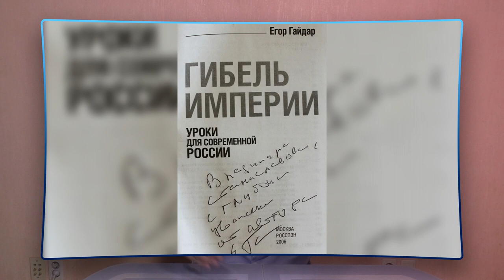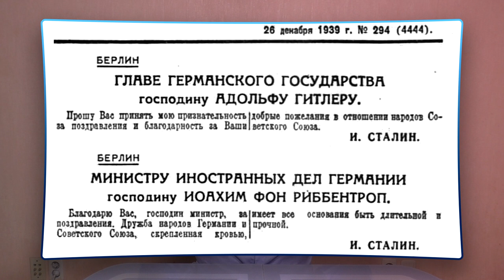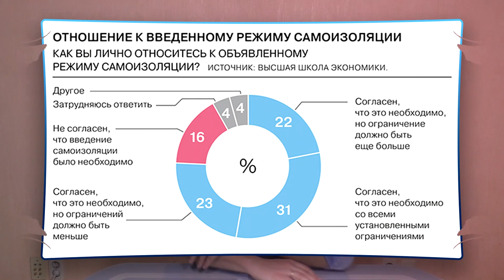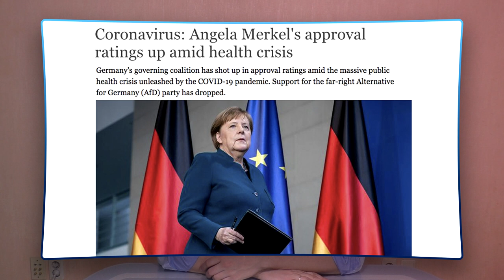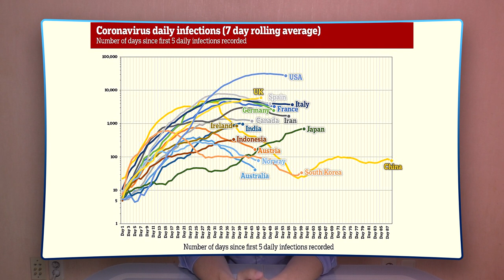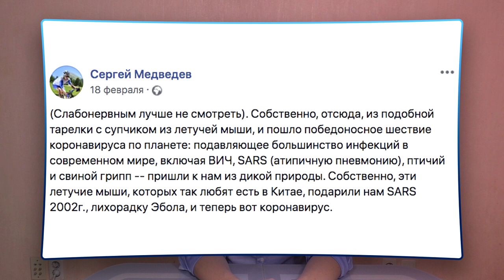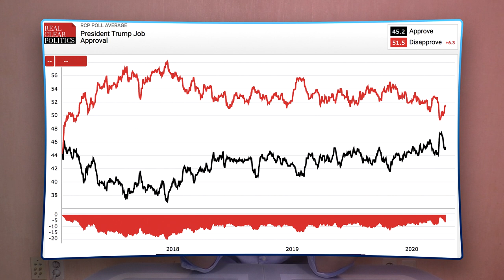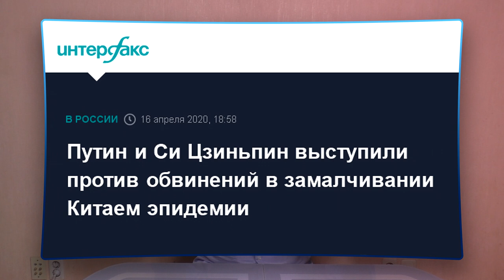Не раскисаем! Обнимашки с Миловым :3 [Обнимашки на карантине]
Владимир Милов продолжает свои карантинные эфиры с собственной кухни, и настроен немного встряхнуть тех из вас, кто хандрит на самоизоляции - в нашей недавней истории бывали времена и похуже, стоит использовать карантин во благо для подготовки будущих перемен в стране. И мы возвращаемся к международной повестке и "Обнимашкам с диктаторами" - рассказываем вам о том, как мир справляется с пандемией коронавируса

00:00 Вступление
00:53 Психотерапия по-миловски
02:55 Про совок
05:38 Как возникли лихие девяностые
06:57 Что было перед ними
14:08 Тысячелетний рейх?
18:30 Вырабатывайте хорошую злость
19:51 Коронавирус – это не шутки или заговор
22:56 Что важнее?
25:30 Выборы в Южной Корее
27:19 Будет ли новый срок у Меркель?
29:32 Стадный иммунитет
32:11 А можно ли вообще не вводить карантин? Объясним на примере Швеции и Голландии
35:13 Страусиный альянс
37:50 Откуда появился коронавирус и кто понесет ответственность
42:42 Лидеру Америки не поверят
45:10 Джо Байден стал номинантом и становится лидером
47:49 Абсолютная власть Трампа и его бесславный конец
52:00 Пересмотр роли Китая
53:38 Что в России
54:29 Мародерство и конкурс Дарвина
57:53 Куда мы хотим вернутся когда карантин кончится